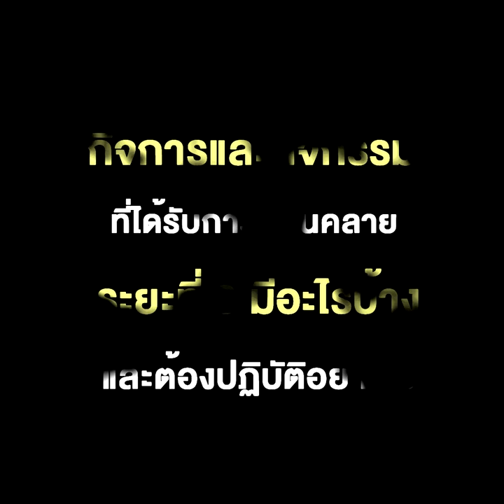อ่านให้เข้าใจ! กิจการและกิจกรรมที่ได้รับการผ่อนคลาย ระยะที่ 3 มีอะไรบ้าง และต้องปฏิบัติอย่างไร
02/06/2020 อ่านให้เข้าใจ! กิจการและกิจกรรมที่ได้รับการผ่อนคลาย ระยะที่ 3 มีอะไรบ้าง และต้องปฏิบัติอย่างไร
ศูนย์ข้อมูล COVID-19 เผยข้อมูลสำคัญเกี่ยวกับกิจการและกิจกรรมที่ได้รับการผ่อนคลาย ระยะที่ 3 ว่ามีกิจการใดบ้างและผู้เข้ารับบริการต้องปฎิบัติตัวเช่นไร หลัง ศบค. มีมติให้ผ่อนคลายกิจการและกิจกรรมระยะที่ 3 เริ่มวันนี้ (1 มิ.ย.) วันแรก